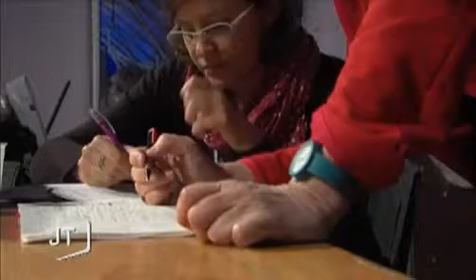Jouer aux journalistes au festival du film (Vendée)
Sites webs/blogs, copiez cette vidéo avec le bouton "Intégrer" !
 Le festival international du film se poursuit à La Roche-sur-Yon, pour connaitre toutes les informations, un petit journal, un site web et des chroniques à la radio sont proposés chaque jour. Et à la tête de ce travail de l'ombre, 69 étudiants de l'IUT.